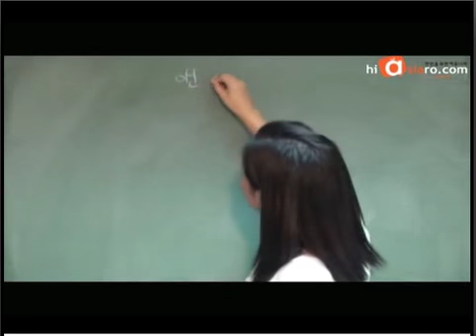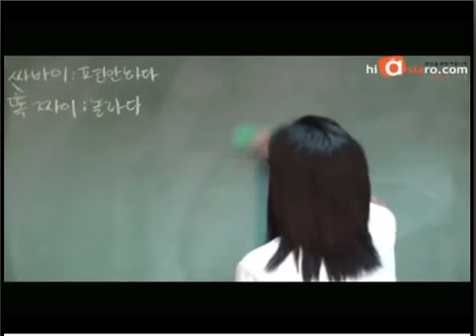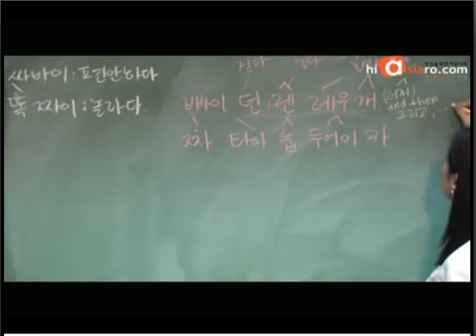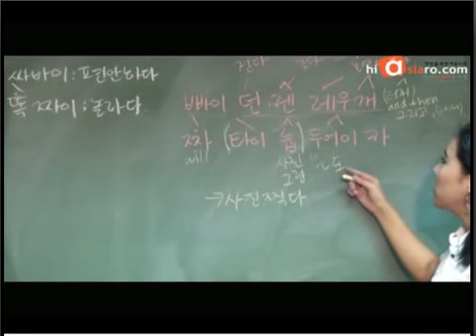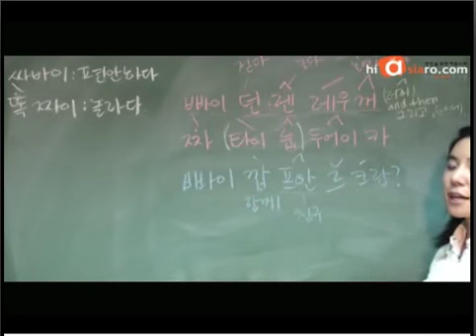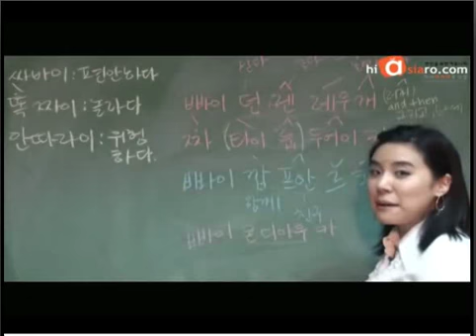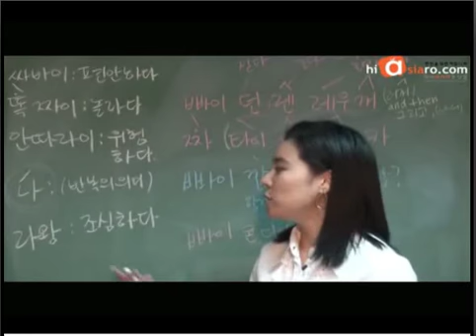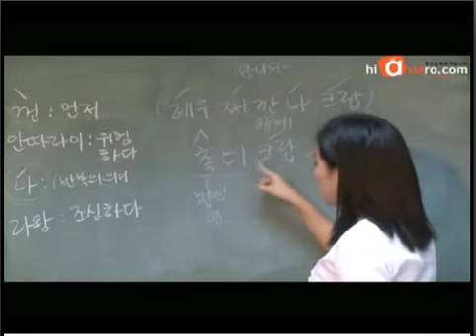태국어 기초 강의13, 항상 듣는 태국어